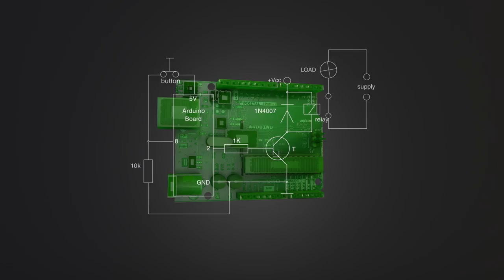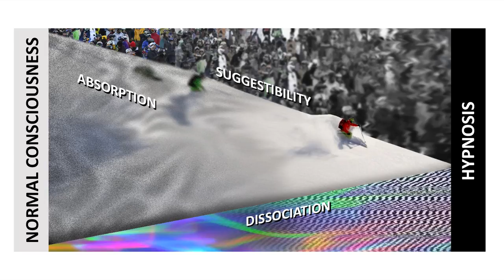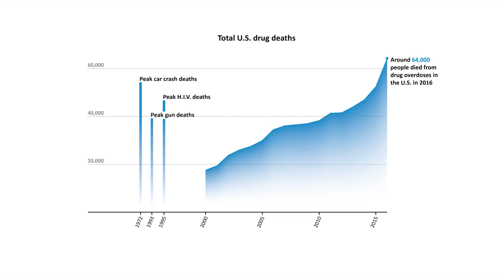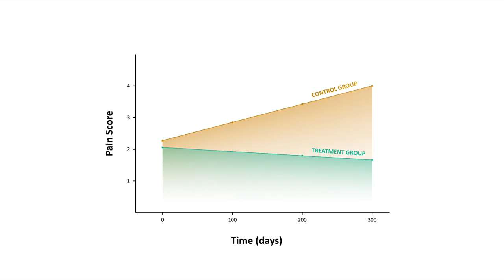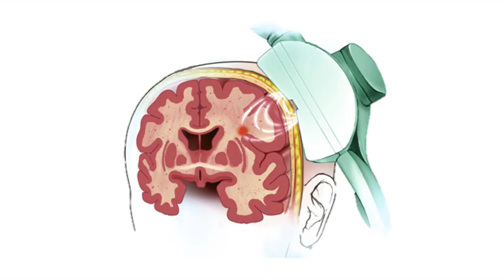Replacing opioids with hypnosis for pain treatment | David Spiegel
In health, mind matters. David Spiegel of Stanford University’s School of Medicine explains what happens in the brain when somebody is hypnotized, and how hypnosis can reduce pain, improve cancer survival rates and help people stop smoking.